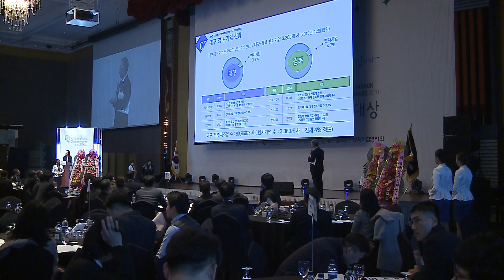[대구시(시장 권영진)]181217 대구경북첨단벤처산업대상 시상식